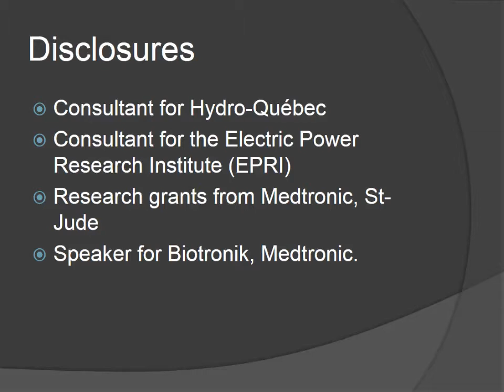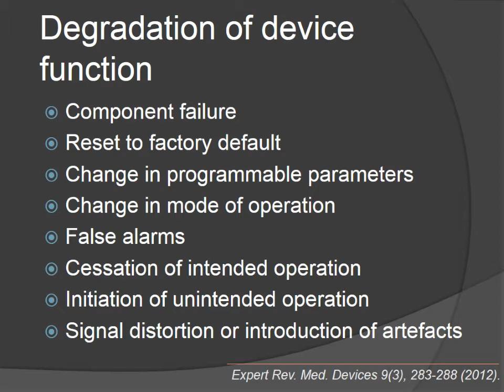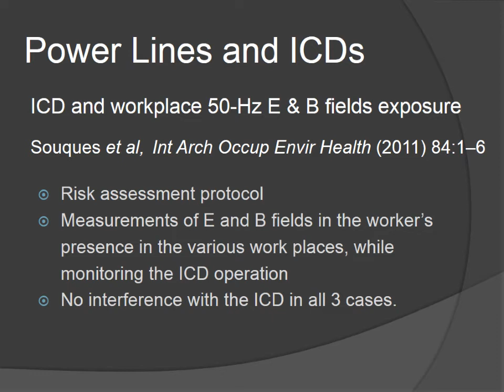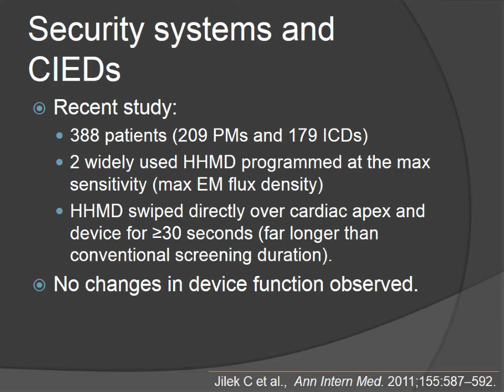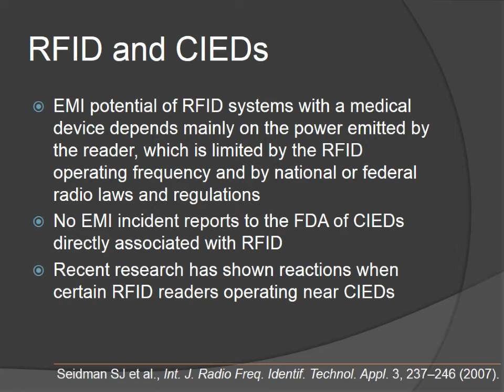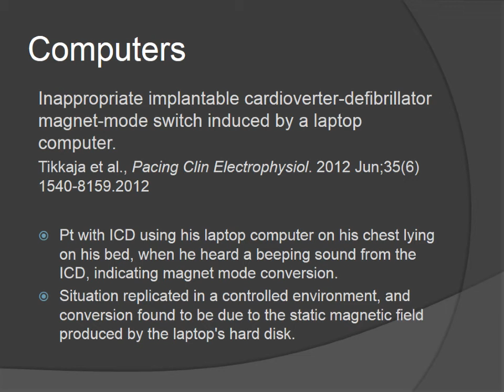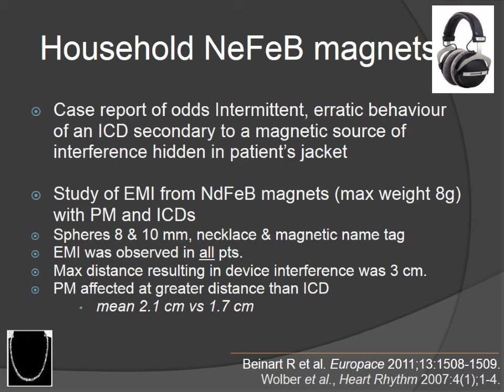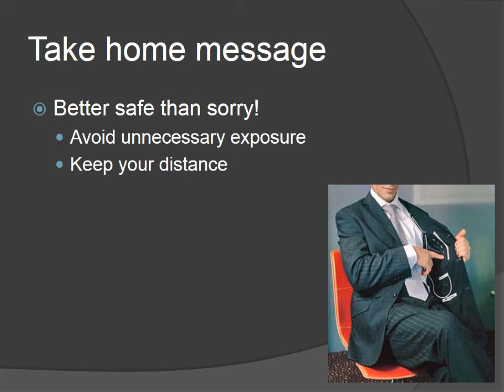Electromagnetic Interference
Presenter: Dr. Katia Dyrda

This interactive webinar will allow for discussion of the current sources of electromagnetic interference (EMI) affecting implanted cardiac devices.